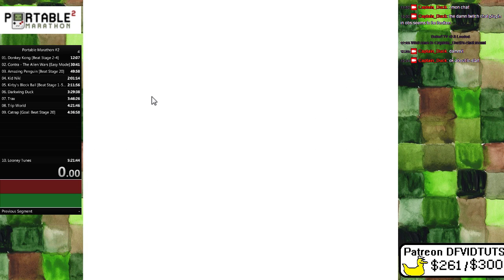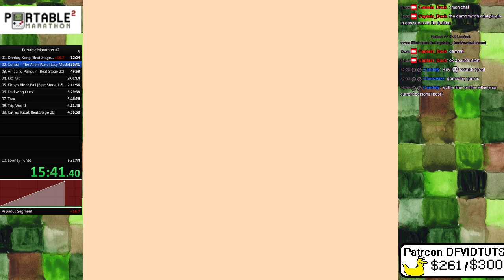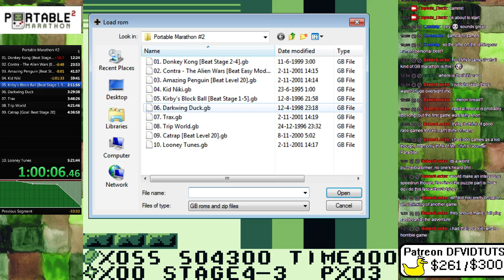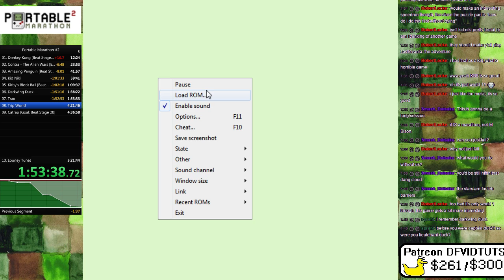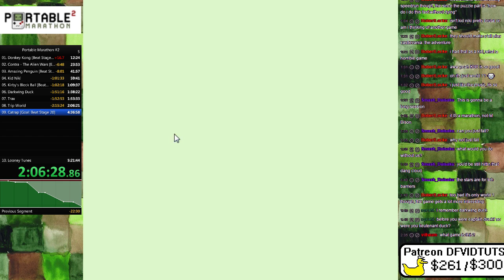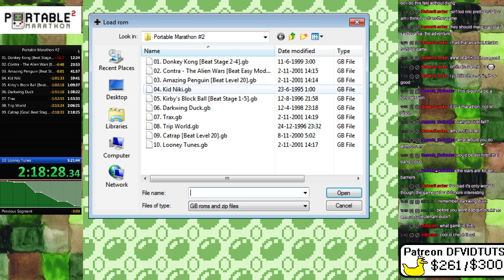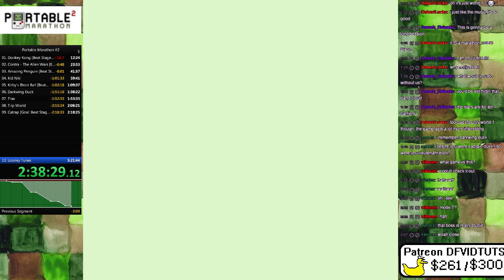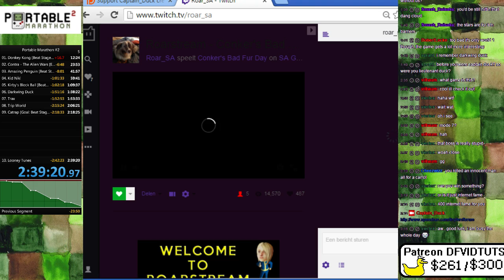Portable Marathon #2 (tinyten) Practice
I stream my practice for the Portable Marathon #2, which is going to be on saturday 1pm EST / 7pm CET -- Watch live